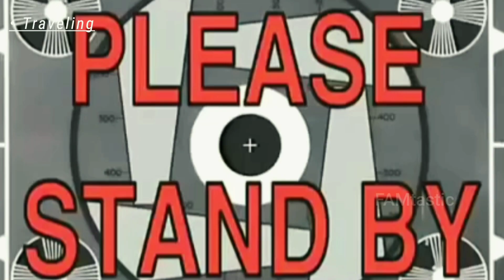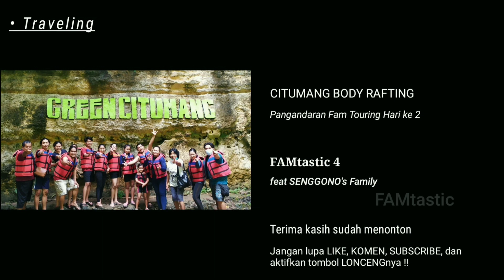Citumang Body Rafting Pangandaran | Keluarga Besar Senggono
Citumang Body Rafting Pangandaran
Keluarga Besar Senggono

Body rafting di Citumang selalu menjadi destinasi wajib ketika bermain di Pangandaran. Dan kali ini bagi kami adalah yang paling seru, karena bersama Keluarga Besar Bapak Senggono, yaitu keluarga besar dari Papah.

Sungai Citumang kali ini cukup deras dari biasanya dan ditambah hujan yang membuat body rafting ini makin menantang dan memacu adrenalin. Apalagi mbah Nggono yang usianya hampir 70 tahun juga turut serta membuat kami agak parno karena ini masih masa pandemi. Tapi syukurlah kami tetap aman dan sampai video ini ditayangkan tidak ada satu pun anggota keluarga yang sakit. Sekedar info kegiatan body rafting citumang ini direkam pada tanggal 5 November 2020.

Untuk lebih lengkapnya silakan tonton videonya sampai beres ya, Lur
Terima kasih ...

Camping
Musik Kinemaster

JUMP
Genres: rock
Moods: happy, energetic, upbeat, uplifting, party, fun
Instruments: electric-guitar, bass, drums, claps, synths

Alex Stoner